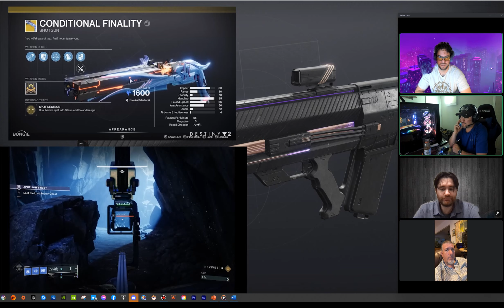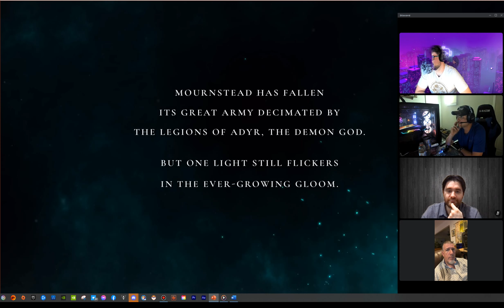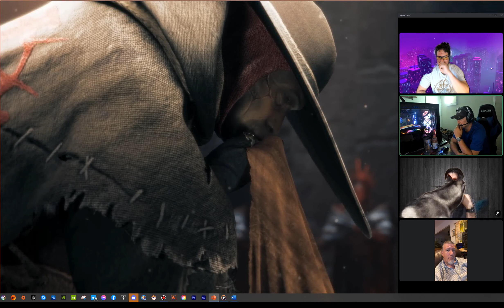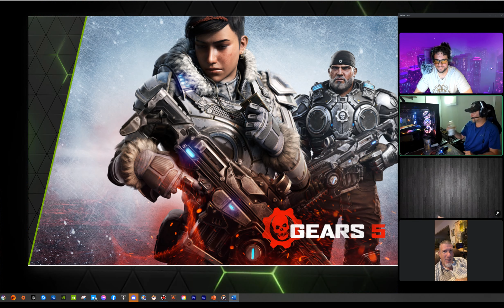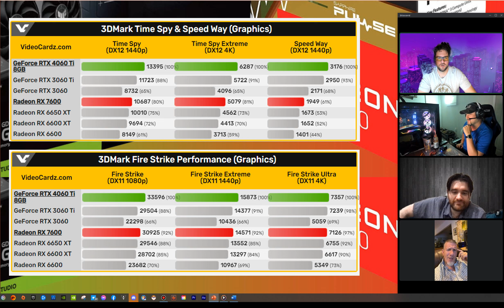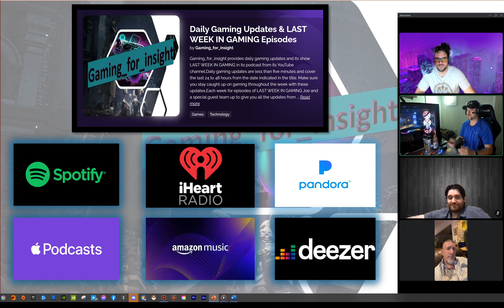Episode 7 - LAST WEEK IN GAMING - Hawken Reborn, This Week at Bungie Updates... and more.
Joe and returning special guests Brian, Jay, NickNDHouse, and Kumar, who crashes the show, return though this time it is agreed upon that they will serve as the show's official Panel. Joe and the Panel return to provide you last week's updates from May 23rd in its seventh episode of LAST WEEK IN GAMING. The Special Guest Segment, which is from henceforth going to be called the Special Panel Segment, is focused on the topic of recent and some of the first benchmark scores for the Nvidia RTX 4060, 4060TI, as well as some AMD Cards.

00:00:00 - 00:02:36: Introduction
00:02:37 - 00:16:52: Hawken Reborn
00:16:53 - 00:25:26: Destiny Guardian Games 2023 Week 3
00:25:27 - 00:36:51: Destiny New Enemy Shield System
00:36:52 - 00:43:52: Destiny New Strand Aspects
00:43:53 - 00:56:23: Destiny New Reticle and Inspection Screen Improvement
00:56:24 - 01:04:08: Mortal Kombat I
01:04:09 - 01:12:22: Lords of the Fallen
01:12:23 - 01:29:08: PlayStation May Showcase
01:29:09 - 01:38:49: GFN Thursday
01:38:50 - 02:10:46: Special Guest Segment On 4060 Card and AMD Benchmarks
02:10:47 - 02:18:23: Conclusion